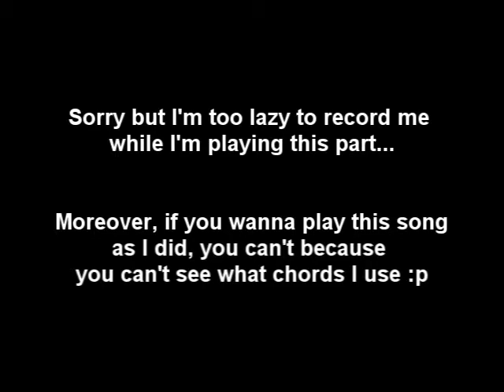Katy Perry - E.T (Rock Cover)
Version rock de E.T de Katy Perry. C'est plus un pti trip qu'autre chose :p